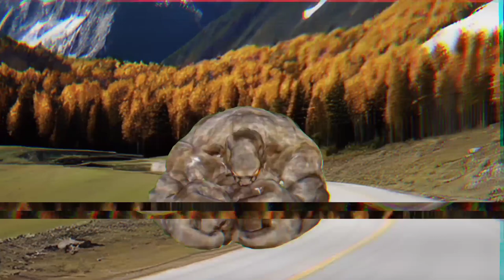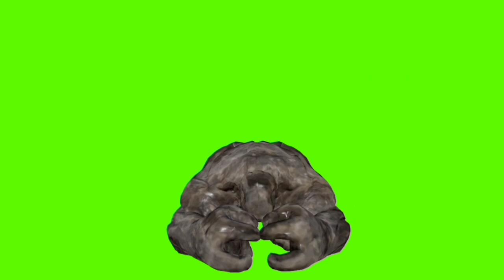GOLEM ON THE GREEN SCREEN. Chromakey animation.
Footage of a Mud Golem on a green screen for video editing. Chromakey animation to insert into the video. Use it in your videos.

ALL MONSTERS ON THE CHANNEL